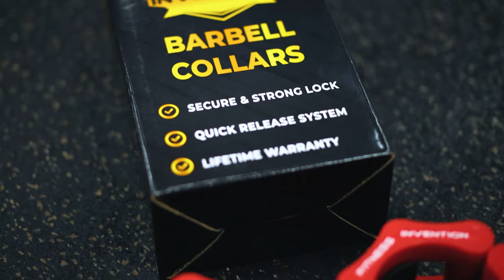Fitness Invention's Barbell Collars - Amazon Sponsored Brands Video Ads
Your product listing needs attractive and innovative content to be effective and get conversions going, and what better way to showcase your product's benefits than through an Amazon Sponsored Brands Video!🤩

In this video, we show you an example of the work done here at Share It Studio to really enhance your product and put it under the spotlight it deserves. Are you making good use of this tool?🤔

Do you want to know how to make an effective Amazon Sponsored Brands Video for your listing? We're happy to help!🤩

Let’s connect:📲

Share It Studio, a partner in the Amazon Advertising network, is an award-winning, customer-obsessed content creation agency with 15+ years of experience. 💯

Using their effective data-driven proven method, they analyze their client's listings, industry, competition, reviews, FAQ, among others, to create photos, videos, and A+ content that stand out from the competition and HAVE A 77% AVERAGE SALES INCREASE😱 within weeks or even days.

They have proudly served more than 153 happy clients and created 210+ listings. Won several competitions like “The Amazing Listing” judged by Helium 10 and PickFu, 3 Telly Awards, and their latest achievement was becoming official partners in the Amazon Advertising Partner Network.🏆